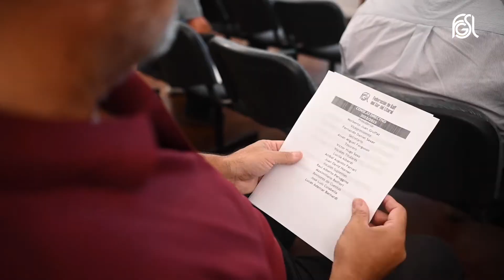Luis Caucino hace un balance de su gestión como presidente de la FGSL durante dos períodos.